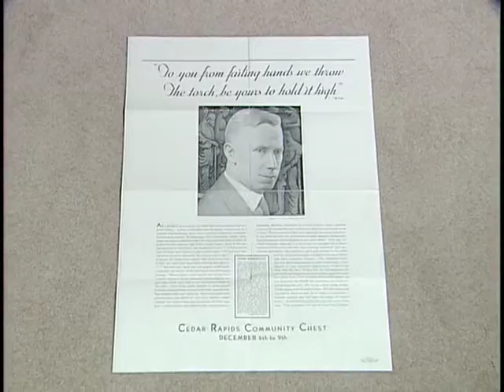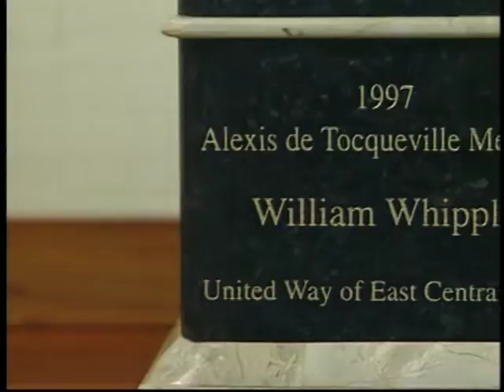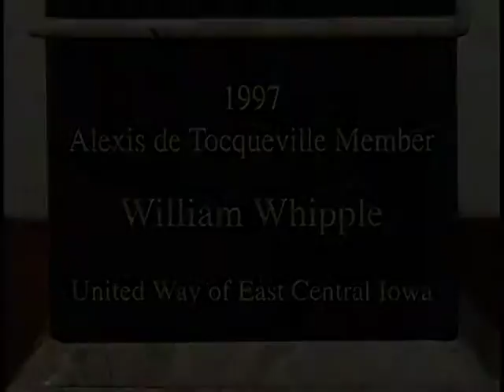Legacy United Way Video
William Whipple, Louise Knapp and William Quarton talk about United Way and the impact the organization has in the community.

"What the need is in the community in 20 years nobody knows and they do," Quarton said.